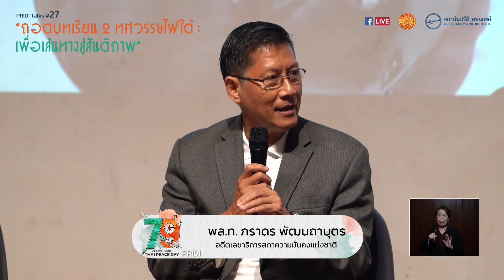"ทางออกคือสันติวิธี" | ภราดร พัฒนถาบุตร | PRIDI Talks 27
"ทางออกคือสันติวิธี" บทเรียนความมั่นคงจากวันเสียงปืนแตกถึงปัญหาไฟใต้
พล.ท.ภราดร พัฒนถาบุตร
อดีตเลขาธิการสภาความมั่นคงแห่งชาติ

อ่านบทความทั้งหมดได้ที่นี่

เสวนาวิชาการ "ถอดบทเรียน 2 ทศวรรษไฟใต้ : เพื่อเส้นทางสู่สันติภาพ"
วันศุกร์ที่ 16 สิงหาคม 2567 เวลา 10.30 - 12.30 น.
ณ หอประชุมศรีบูรพา มหาวิทยาลัยธรรมศาสตร์ ท่าพระจันทร์

ติดตามข่าวสารและกิจกรรมของสถาบันปรีดี พนมยงค์ ได้ที่ :